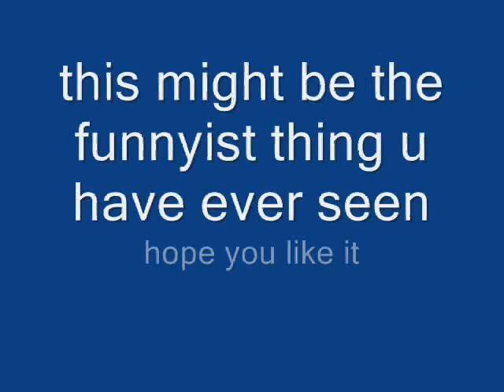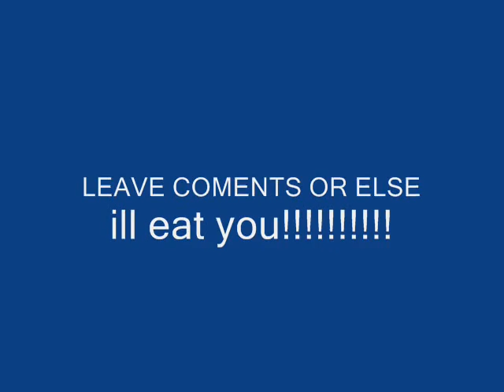tobi,deidara and dogs